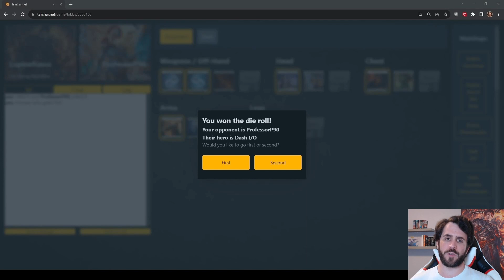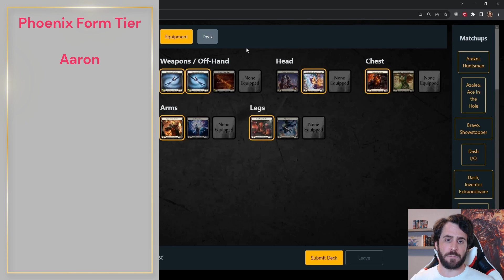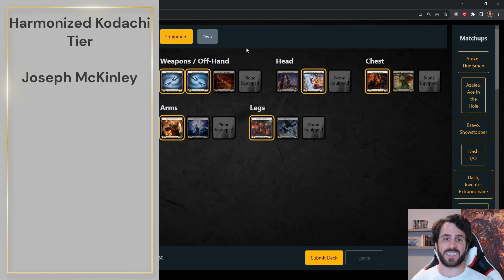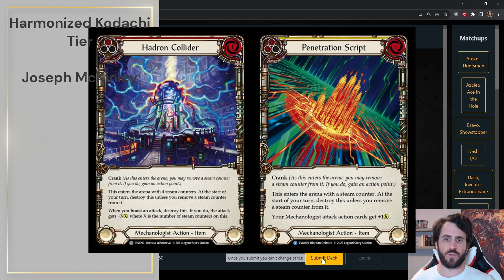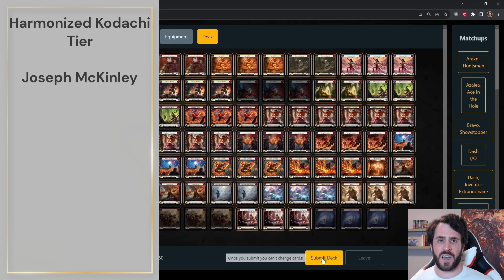Daily FaB #91 | Fai vs. Dash I/O | Flesh and Blood | Bright Lights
Fai, Rising Rebellion gameplay through Talishar.net. This gameplay was recorded on November 27, 2023.

00:00 Introduction
01:05 Sideboard and Game Plan
07:25 Gameplay